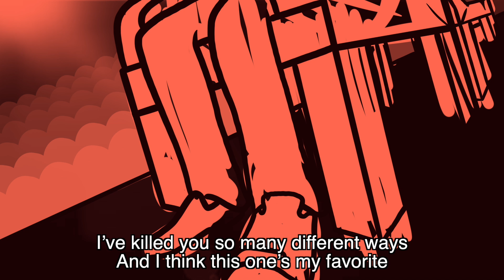Hannibal The Musical | Curiosity Kills The Cat (with lyrics)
Art by: @clown_of_rat (instagram)
Lyrics by: Caroline Hallow

I love this song to death (mainly bc i had to hear it so much while making the art) and I hope you guys like it to!

I'm thinking of what's coming up and A) y'all aren't ready, and B) I'm not ready because the songs we in the cast/crew call "the deadly 5" are looming over the horizon

I just wanna thank you all for supporting this project. It’s been a wild ride till this point, but you guys have made it worth it. Whether it be financial support or just helping spread the word, I wouldn’t have been able to do this without you, so thank you.

If you’d like to help keep this thing running financially, I’m selling art prints in my Etsy store. Surprise, surprise, the link is broken. My shop is just called "CarolineHallow"

CAST LIST

Will Graham - Stuart Gordon
Marion Vega - Prurientpuddlejumper (tumblr)
Matthew Brown - @fruitjuicefraser (TikTok)
Miriam Lass - @apocaknitting (Twitter)
Mason Verger - Caroline @seahorsetrash (TikTok)
Rinaldo Pazzi - ADM Creations  (YouTube)
Molly Graham - marleaise (instagram)

Misc. Swing/Understudy - Caroline @seahorsetrash on TikTok

Ensemble
- @rubsbigy.art on Instagram
- SnickerMints (Youtube)
- Bridget
- @spookycoffinn on Instagram/Twitter
- Cybers Blaze
- Emily E
- Elizabeth L-R
- @trecoolsimp on Twitter
- Faust
- @grendagoodwallis on TikTok
- Vivian B
- Prurientpuddlejumper (tumblr)
- angieangel555 (YoutTube)
- KingSpirals (Youtube)
- SammySue (youtube)